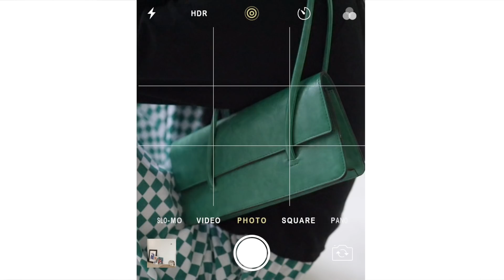花7000元買到穿兩次就起毛球的西裝😢💸 STYLENANDA戰利品穿搭｜Try on haul｜夢露 MONROE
Today's Product_
1. 清涼感V領五分袖外套 軍綠 NT$ 2,180

2.  清涼感壓褶純色五分褲 軍綠S NT$ 1,560

3. 舒適自在短版長袖T恤 黑色 NT$ 620

4. 休閒風混棉鬆緊腰短褲 白色 NT$ 1,220

5. 時髦方格鬆緊腰寬褲 「已下架」

6. 正式魅力五分袖西裝外套 軍綠 NT$ 4,400

7. 正式魅力壓褶高腰長褲 軍綠S NT$ 2,930

8. 針織外套抽繩短褲套裝  果綠色 NT$ 1,340

9. 迷人仿皮方形翻蓋肩背包 綠色 NT$ 1,440

10. 配色方格紋鯊魚夾 「已下架」

Today's Makeup & Wearing_
1. 隱眼 / OLENS Scandi Olive
2. 上衣 / CEREAL
3. 項鍊 / STYLENANDA
4. 唇彩 / 3CE SLIM VELVET LIP COLOR [ SIMPLE STAY ]

skin type_ Sensitive Combination Skin 混和偏乾敏感肌
video editor software_ Final Cut Pro X